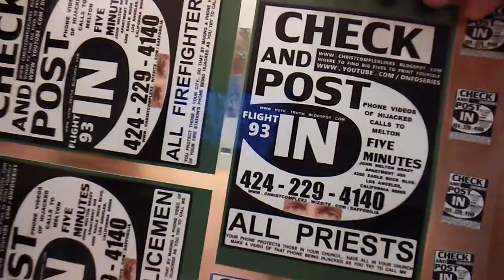PB HOLD UP THAT MIRROR OF TRUTH TO THE COPS AND THE MORMONS... LET THEM REVEAL TO YOU...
PB HOLD UP THAT MIRROR OF TRUTH TO THE COPS AND THE MORMONS... LET THEM REVEAL TO YOU THEY ARE HONEST... OR INVOLVED IN OUR... IN AMERICA'S HIJACKED LIFELINES. SHOW THEM YOUR HIJACKED LIFELINE... THEN GET THEIR REACTION. I HAVEN'T GOTTEN ONE FLIGHT 93 CHECK CALL IN 9 YEARS OF ASKING... NO MAIL ABOUT THOSE 93 CHECKS OR MY ATTENTION GETTING VIDEOS EITHER.